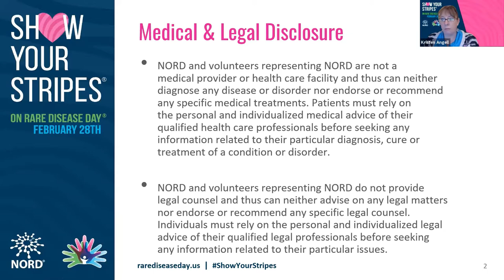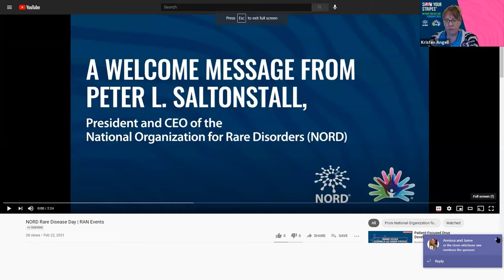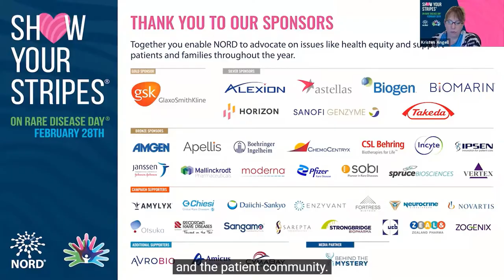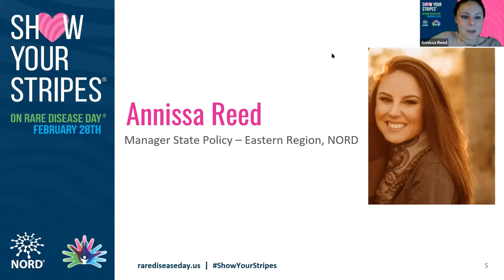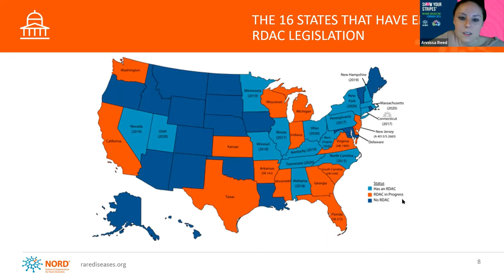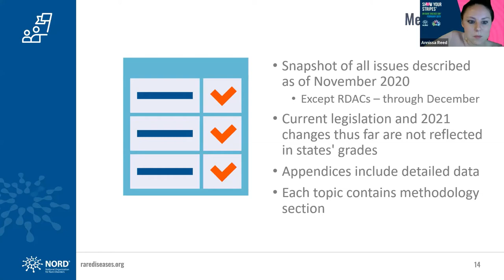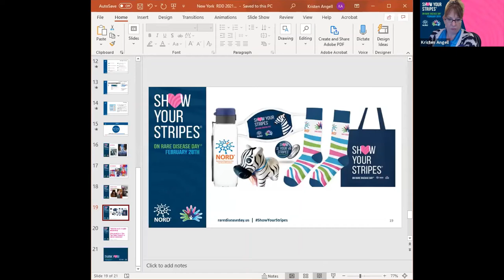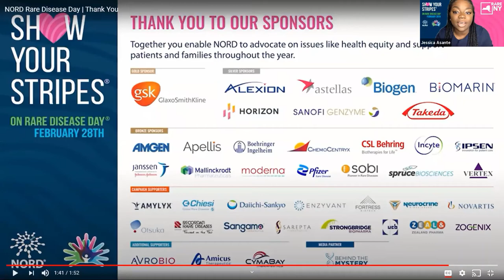Rare Disease Day 2021 | RAN New York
The New York Rare Action Network invites you to join patients, families, caregivers and other rare disease community members at this important virtual event to educate New York legislators and the general public on the challenges faced by rare disease patients and their families. They provided an update on the New York Rare Disease Advisory Council (RDAC) and discussed actions you can take to help influence your state’s RDAC efforts.